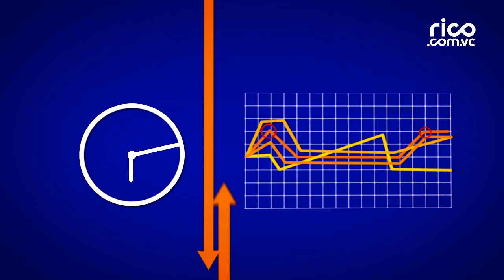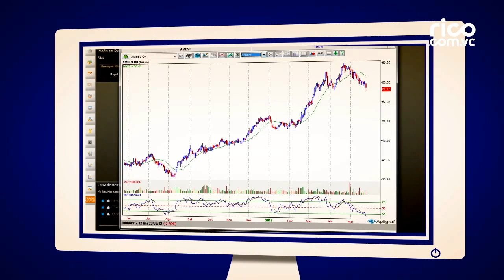O que é Day Trade?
Conheça um pouco mais sobre Day Trade e entenda o que fascina os Traders do mercado!